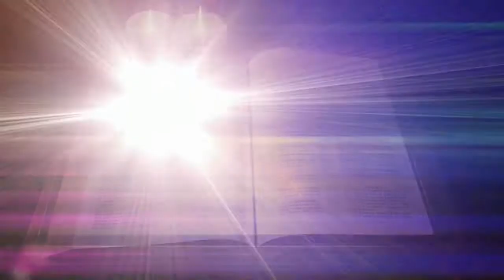Loving Your Neighbor As Yourself - Bobby Webre